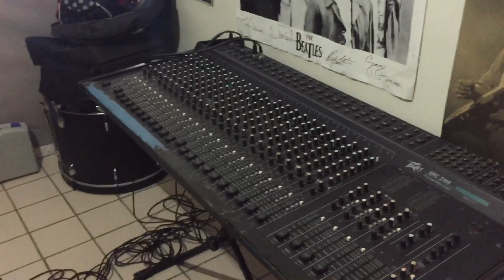mientras tanto en el ensayo.....